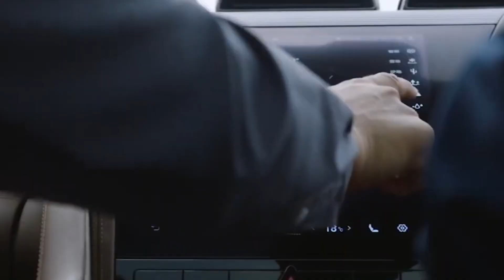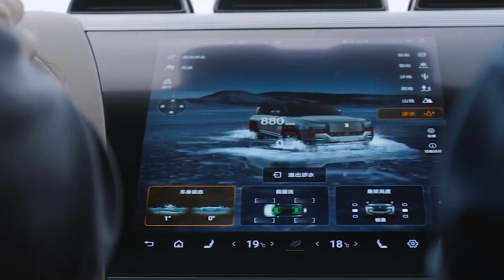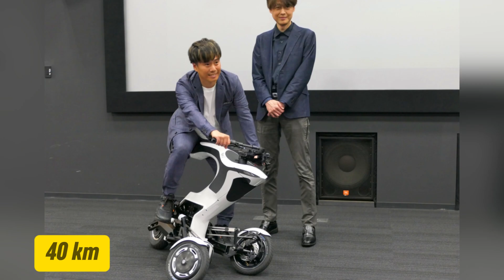China Has Launched Next Generation Transport (2025) Shocking The US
China has once again taken the world by surprise with its latest breakthrough in transportation technology, leaving the U.S. and other global powers racing to catch up. This cutting-edge innovation is set to redefine the future of mobility, showcasing China’s rapid advancements in high-speed travel, smart infrastructure, and next-generation engineering. With its latest unveiling, China is proving its dominance in the transportation sector, pushing boundaries like never before.

At the heart of this revolutionary development is **advanced high-speed rail technology**, reaching record-breaking speeds that make long-distance travel faster and more efficient. The new transport system integrates **AI-driven automation**, **magnetic levitation (maglev) technology**, and **eco-friendly energy solutions**, setting a new standard for the future of travel. Whether it's hyper-speed trains, next-gen electric vehicles, or autonomous transportation networks, China’s innovation is reshaping how people and goods move across the country and beyond.

This latest launch isn't just about speed—it’s about efficiency, sustainability, and global competition. With the U.S. still developing its high-speed rail projects, China's advancements put it leagues ahead, creating a significant technological and economic shift. The new transport infrastructure is expected to enhance urban connectivity, reduce travel times, and boost China’s standing as a global leader in innovation.

What do you think about China’s latest transportation breakthrough? Will the U.S. respond with its own game-changing innovation?